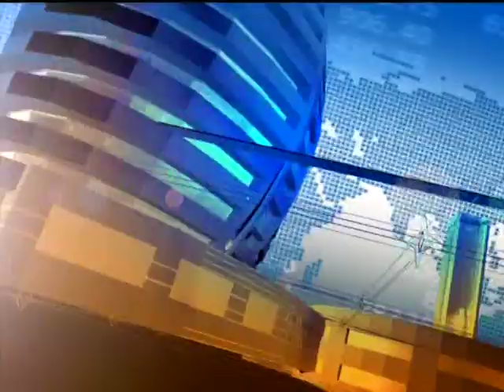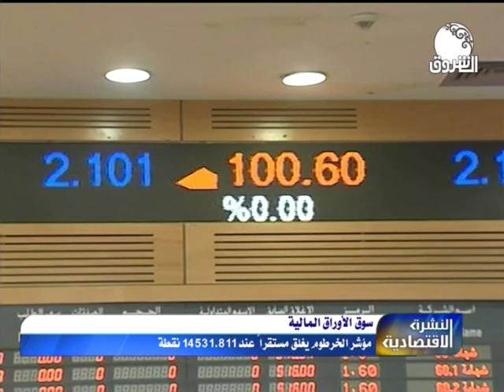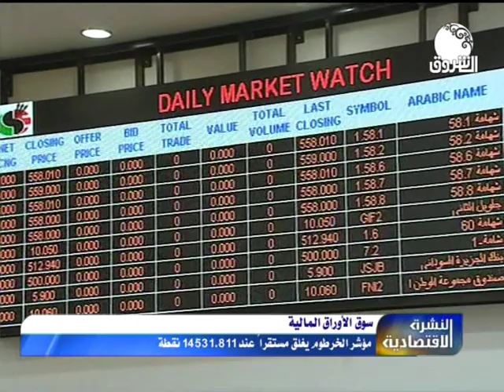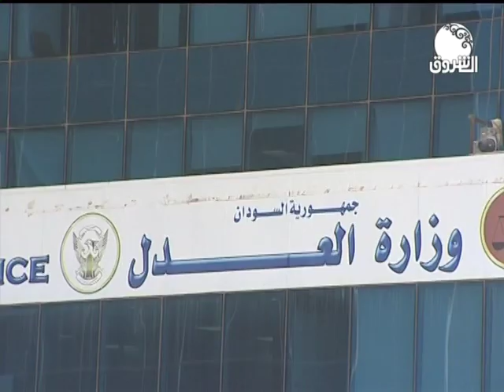النشرة الإقتصادية من قناة الشروق ـــ الثلاثاء 23 يوليو 2019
ـــــــــــــــــــــــــــــــــــــــــــــــــــــــــــــ
قناة

الشروق_ الفضائية
Ashorooq Tv
ـــــــــــــــــــــــــــــــــــــــــــــــــــــــــــــ